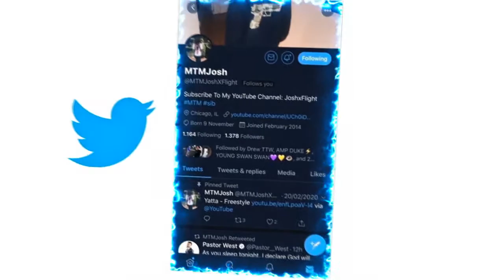NAV - Don't Need Friends feat. Lil Baby REACTION!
JesserTheLazer
Original Video:
KSI
SoLLUMINATI
PRETTYBOYFREDO
QJB
HANKDATANK25
DEI AND JOE
DDG
WUAP TV
LOU WAUP
ZAIS
WOLFIERAPSENT
MOREWOLFIE
OPRAH SIDEVERSON
PontiacMadeDDG
PontiacMadeDDG VLOGS
Mega McQueen
Mega Mc VLOG
CASHNASTYGAMING
RICE GUM
PEWDIEPIE
LOGAN PAUL
JAKE PAUL
POUDII
LIL POUDII
PERFECTLAUGHS
KELL
ANNOYING
GEESLICE
THE BOOK OF SWANTE
LAWTWIZ
WORLDSTARHIPHOP
2000
VELOSOFY
NAV - Don't Need Friends feat. Lil Baby